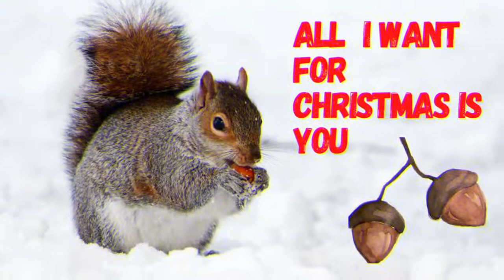All I Want For Christmas Is You - Mariah Carey 🎁 [music no copyright]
₿: bc1q27xwdad8tjk2qslyr9q7dwhzxra047hwc0vf0f
ETH: 0x5414Bb0f26c778FF2A16Ea6bd4d6e4129a50Cf54